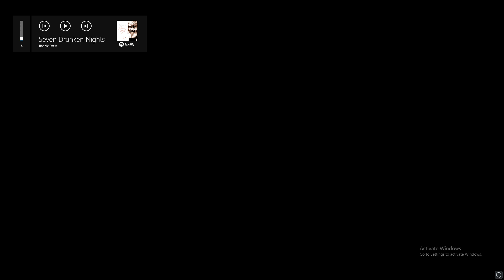The Girl of My Dreams